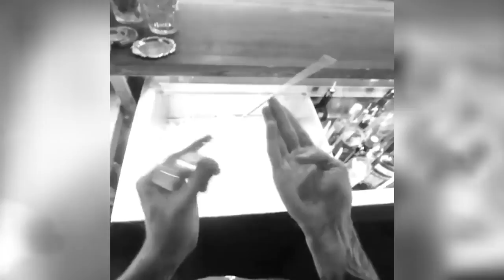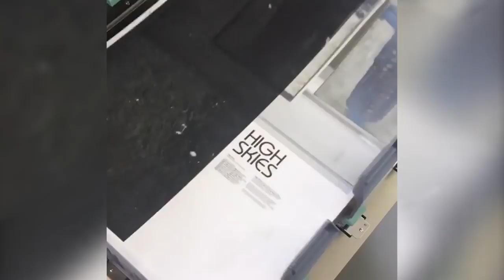Satisfying Video compilation